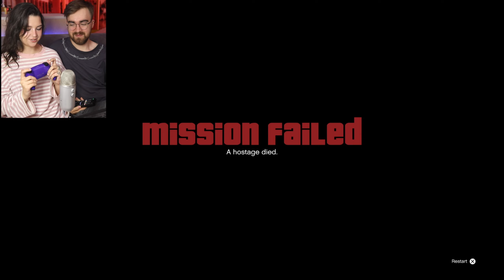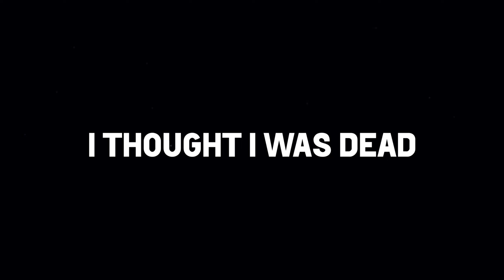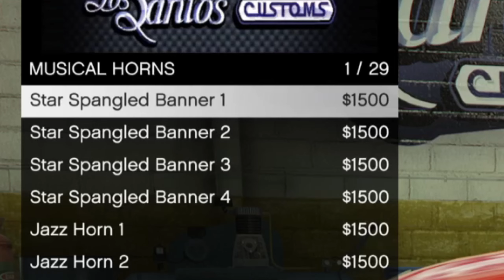I FORCED My WIFE to Play GTA 5 in 2024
Welcome to the series "I Made my Girlfriend play for 10 hours". Where we explore popular games which my GF had never tried.